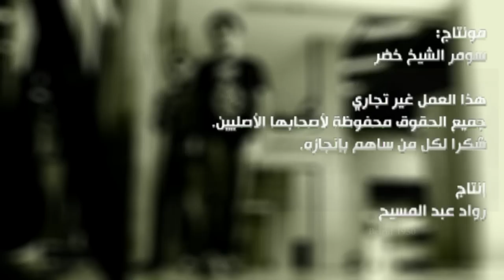الله محيي شوارعك - اعاد توزيعها رواد عبد المسيح مع فرقة رَصاص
أعاد توزيع الأغنية: رواد عبد المسيح  بالاشتراك مع عمر حرب - فؤاد عفره - عادل سفلو تحت اسم مشروع رَصاص عام 2014

رواد عبد المسيح -- غيتار
عمر حرب -- بيس
فؤاد عفره -- درمز

قام بدور الغناء: علاء خشي وعادل سفلو

الأغنية الأصلية من تأليف حسام تحسين بيك وفيكين جيفانيان

النسخة الأصلية من سولو الغيتار في المقدمة بعنوان The Sundown
عن فلم The Good, The Bad And The Ugly

ميكسينغ وماسترينغ: عمر حرب

تصوير الفيديو: علي وماهر الشيخ خضر مونتاج الفيديو: سومر الشيخ خضر تم التصوير في استديو HMP في الزلقا -- لبنان

هذا العمل غير تجاري وحميع الحقوق محفوظة لأصحابها الأصليين. شكرا لكل من ساعد بانجاز هذا العمل

انتاج: رواد عبد المسيح

كلمات الأغنية: لولولو لولالي, لولولو لولالي
الله محيي شوارعكِ يا بلادنا المعمورة
يا صوتي عليّ واركب جناح الهوى
هتلي الخبر وسلملنا على أهلنا
يا غربتي اللي ما ينفع بيها دوا
إلا الحبايب و السهر بديارنا

يا ريتني عانق عتبتك يا دارنا
والنوم محلا النوم فوق بساطنا
يا ميمتي والحضن كان مخدتي
يا رب تجمع بالحبايب شملنا

يا دارنا اللي كانت خضار وعامرة
والعيلة فيها يد وحدة وقادرة
والعيشة كانت بالمحبة دايرة
يا ريت ما كبرت يا ريت أنا يا دارنا

 Rawad Abdel Massih - Guitar Omar Harb - Bass Fuad Afra -- Drums

vocals by: Alaa Khashe (lead) Adel Saflou (backing)
mixing and mastering by Omar Har
b video shot by: Ali and Maher Alshaikh Kheder video
edited by: Somer Alshaikh Kheder
original song is written by: Hussam Tahseen Beik and Viken Jevanian
re-arranged by: Rawad Abdel Massih - Omar Harb - Fuad Afra - Adel Saflou
the original version of the guitar solo in the intro is titled The Sundown, from the movie The Good, The Bad and The Ugly
produced by Rawad Abdel Massih